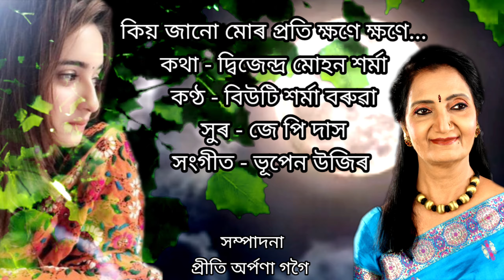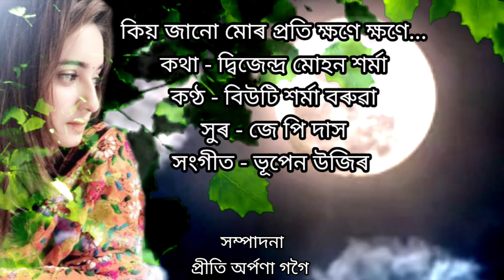Kiyo Janu Mur(কিয় জানো মোৰ) by Beauty Sarma Baruah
Lyrics - Dwijendra Mahan Sarma
Tune - J P Das
Edit by Prity Arpana Gogoi